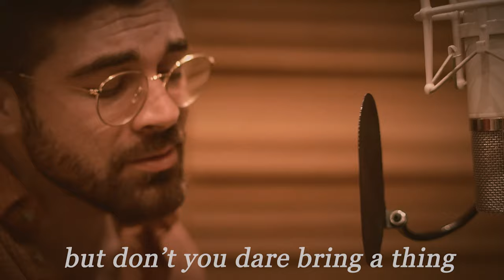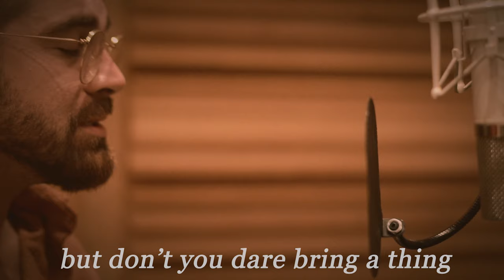"Fly With Me" - Stan Taylor Original (Stripped)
This is one of my favorite songs off my first album, Riffraff & Chivalry. I wanted to share the lyrics with you and strip down the song to how it was originally written:) I have so much new music coming soon, but I am very proud of what I've made so far, and I hope you guys check this first album out if you haven't already!

Recorded Live at Biosoul Music Studios in Los Angeles
Daniel Weidlein
Owner • Producer • Composer | BioSoul Music

Visuals - @jlvisuals12